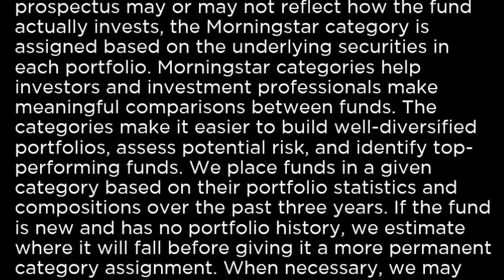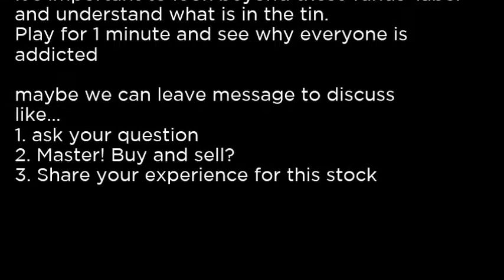DHS WisdomTree U.S. High Dividend Fund DHS buy or sell Buffett read basic